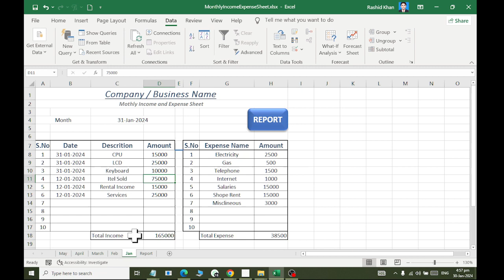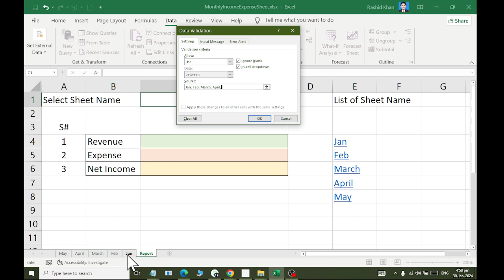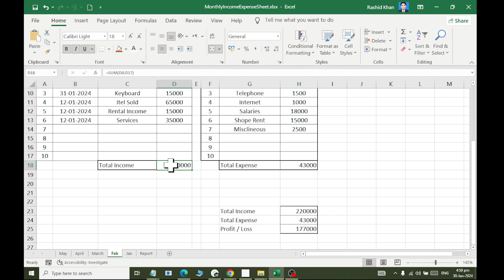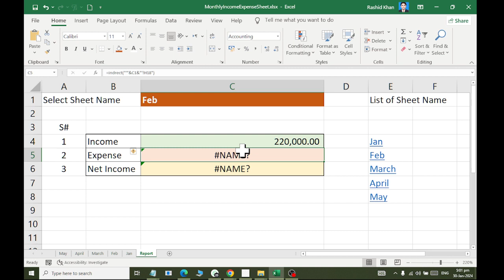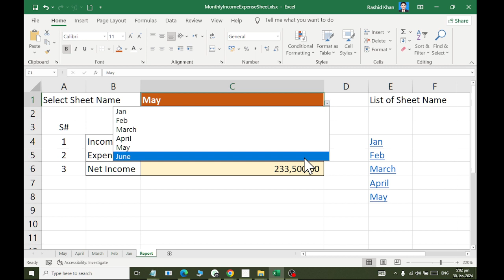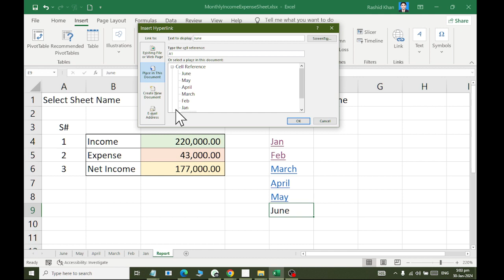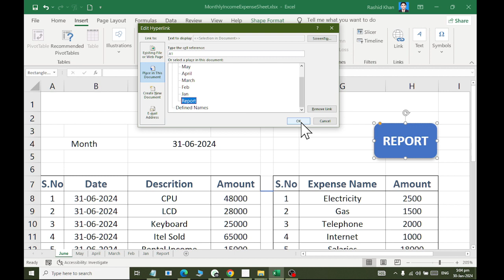MS Excel Monthly Income Expense Report AutoGenrate 2024 Rashid IT WORLD